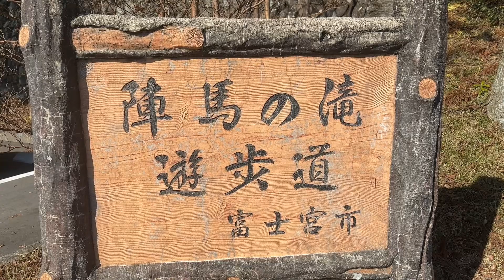イニシャルK 【静岡県富士宮】田貫湖→陣馬の滝 タイムラプス 2023.11.24